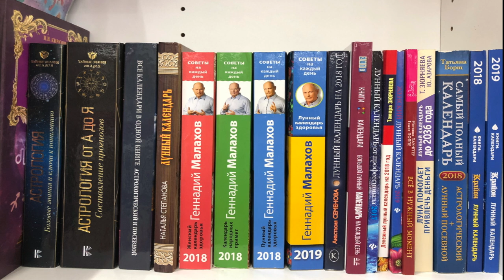22 января 2019 года.